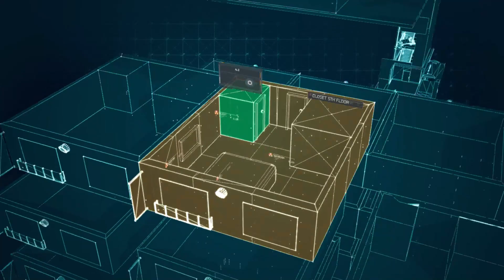Call of Duty Modern Warfare 3 gameplay part 22